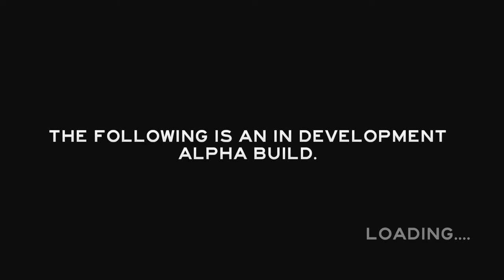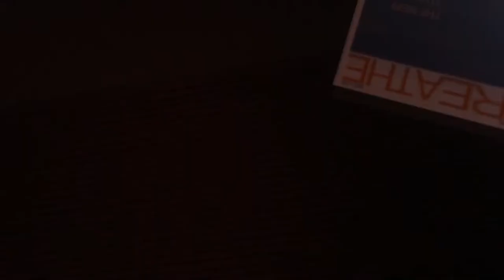Cannibals!: #1 The Forest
Hey guys welcome to a video on the new game Forest, this game was released recently. In this game you are thrown into an island via a plane crash and have to survive the nights of nocturnal cannibals that roam the woods. You can build houses, bases and traps to try and survive.